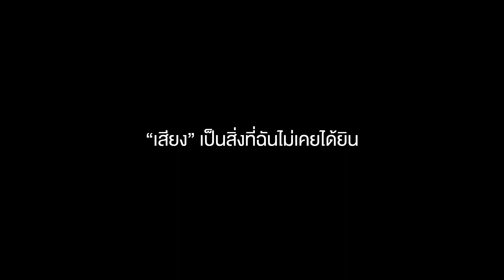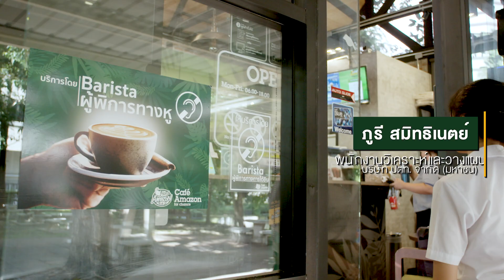ซีรีส์เส้นทางแห่งความภาคภูมิใจ ตอน โอกาสเปลี่ยนแปลงชีวิต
“การให้ที่สามารถเปลี่ยนแปลงชีวิต” ที่หลายคนอาจลืมนึกถึง แต่กลับสำคัญต่อคนที่ต้องการ
วันนี้คุณกระต่ายได้รับ “การให้” ที่สร้างคุณค่าให้กับตัวเอง เพราะ...

“การให้ที่ยิ่งใหญ่ คือ การให้โอกาสกับคนที่ต้องการโอกาส”